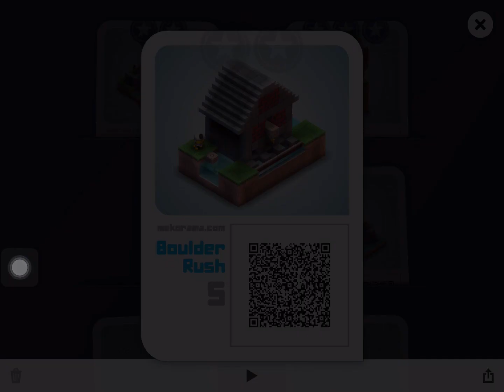Mekorama | Stage 5 | Boulder Rush